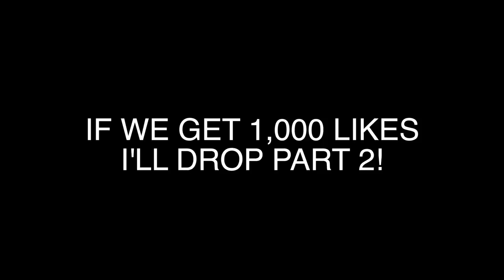ARE YOU THE ONE SEASON 6 MTV PRANK CALLS Pt 4 Zak Longo, Tori Deal, Hannah Rathbun